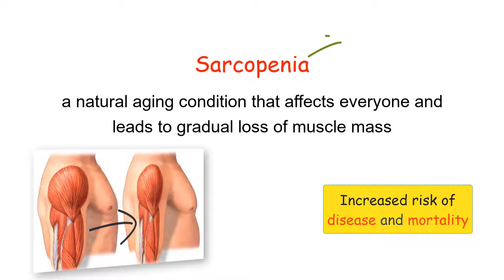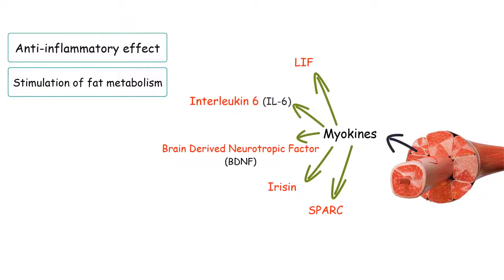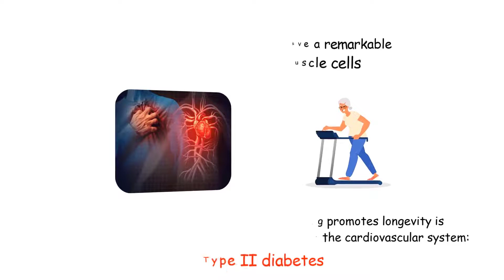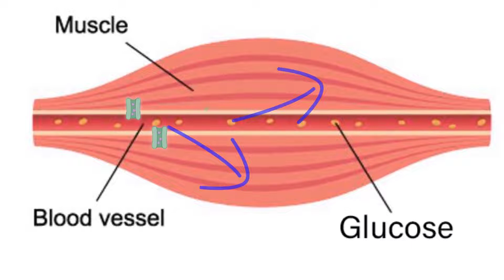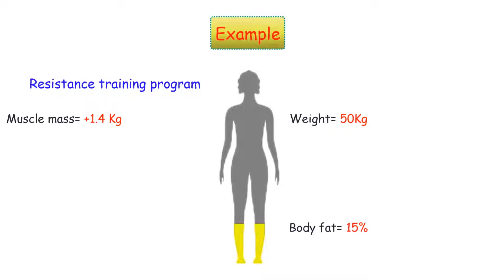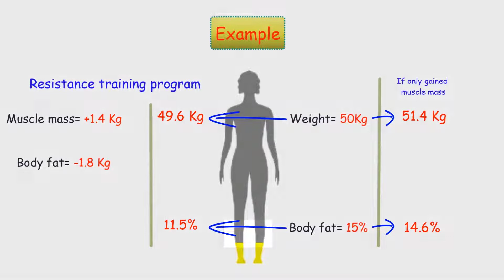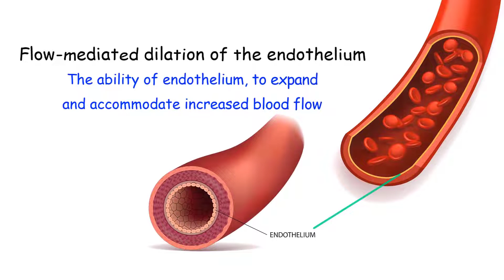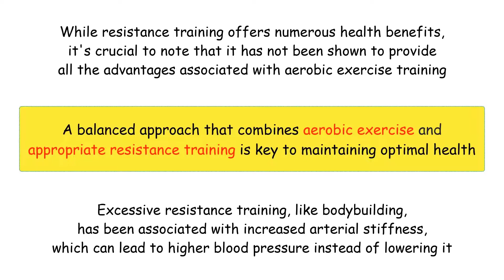HEALTH BENEFITS OF WEIGHT LIFTING! SARCOPENIA EXPLAINED! Resistance training and percent body fat!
This video covers the health benefits of weight lifting exercise, which is known as resistance training in the scientific literature.  Sarcopenia is explained along with number health benefits to the cardiovascular system and other parts of the body.

Some of the journal articles used in the production of this video are as follows:

Frontiers | The Role of the Skeletal Muscle Secretome in Mediating Endurance and Resistance Training Adaptations

Musculoskeletal exercise: Its role in promoting health and longevity - ScienceDirect

Muscular Strength in Risk Factors for Cardiovascular Disease and Mortality: A Narrative Review - PMC

Effects of resistance training on endothelial function: A systematic review and meta-analysis - ScienceDirect

IJMS | Free Full-Text | Myokines and Resistance Training: A Narrative Review

Exercise rescues mitochondrial coupling in aged skeletal muscle: a comparison of different modalities in preventing sarcopenia | Journal of Translational Medicine